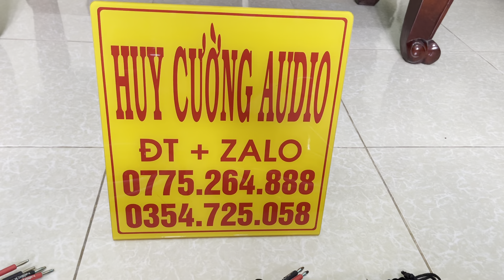Dây loa Nordost - Hàng chất lượng cực kì cao cho anh em quẹo lựa - Zalo 0775264888